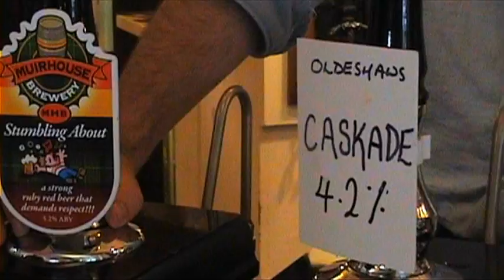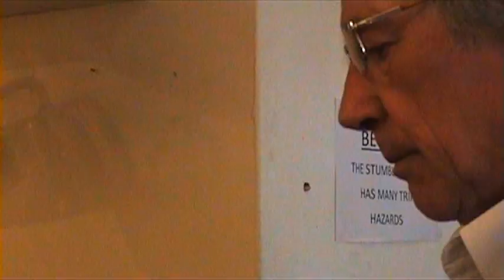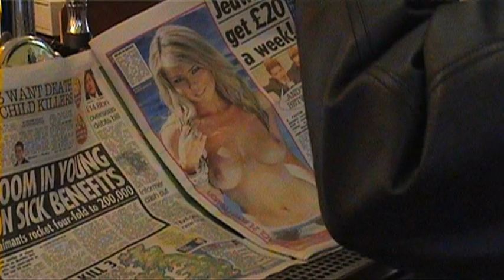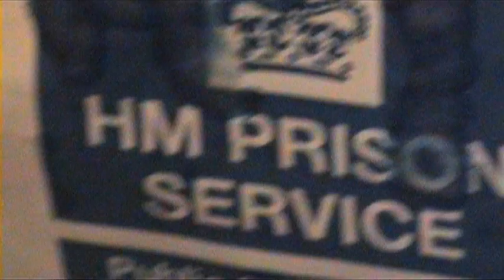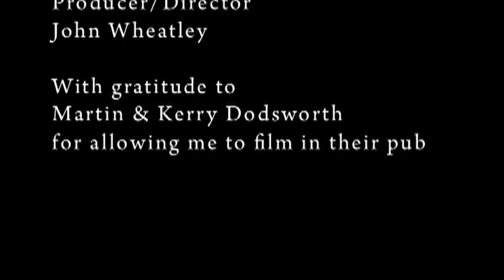William McIlvanney's At the Bar (Short Film)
When a guy thinks he's tough he will sooner or later come across somebody who's tougher but that person will not always be who he expects it to be.

My ninth film.

Made with the permission of William McIlvanney.